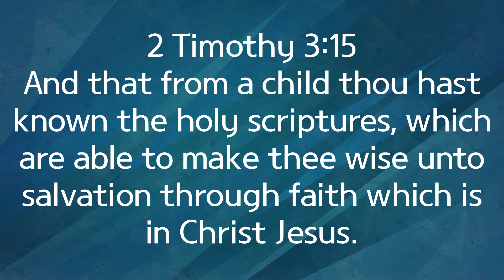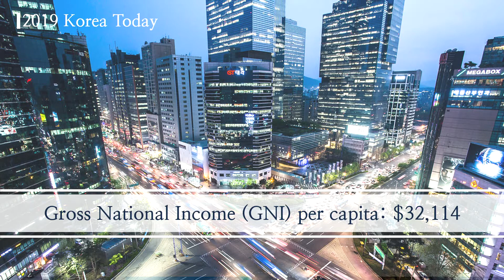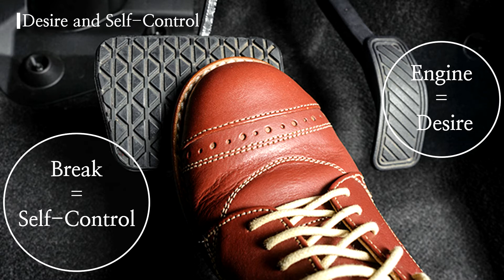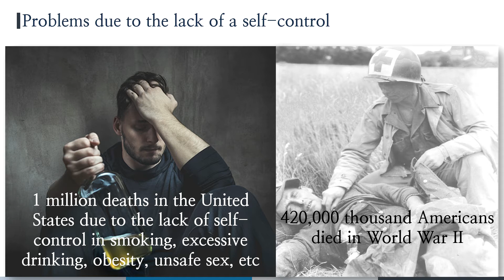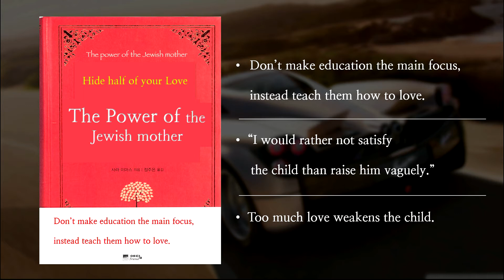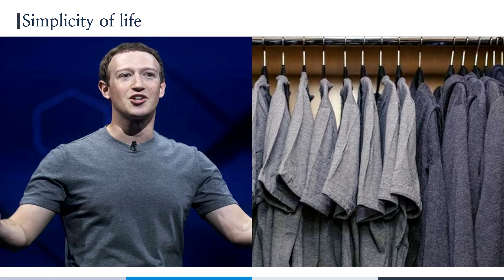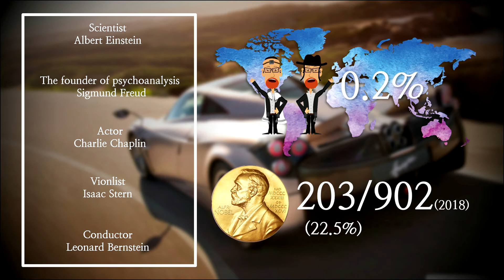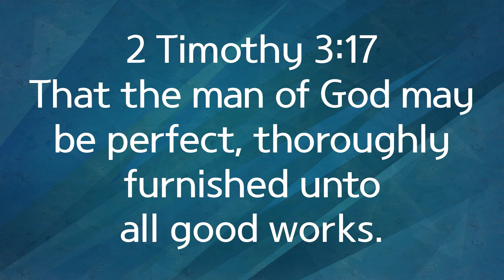YOUTH MINISTRY Day 1: Improving thinking skills, self-control, and its effects on young adults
2020 CLF Online World Conference

A manual for the heart of youth – ‘Bible’
YOUTH MINISTRY
Rev. Dr. JINSUNG KIM
Regional Director of CLF Central America
“The Manual to young adults’ hearts: the Bible”
All young adults are victims of generational gap, loss of communication, violence in schools, bullying. This lecture will introduce you to case studies to provide problem resolving words of the Bible for engaging the young adults. The Bible is the true manual of the heart.
Day 1: Improving thinking skills, self-control, and its effects on young adults
Day 2: The wisdom of communication and exchange for nurturing leaders
Day 3: Spiritual growth and discipleship for the youth